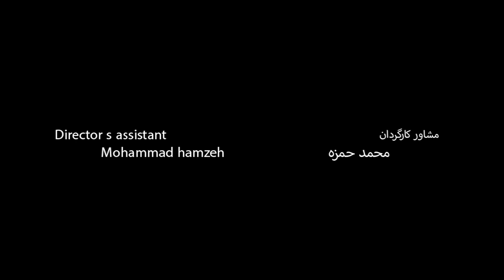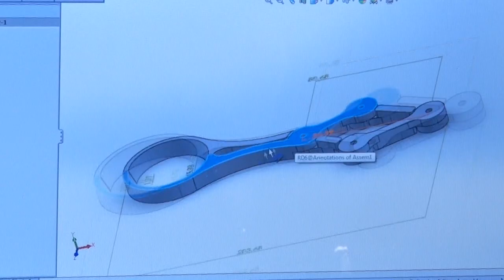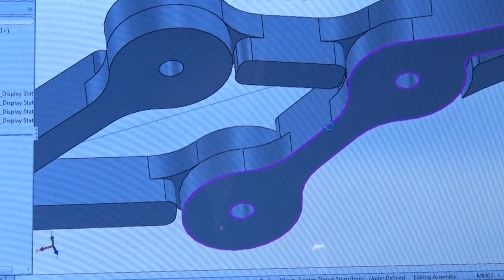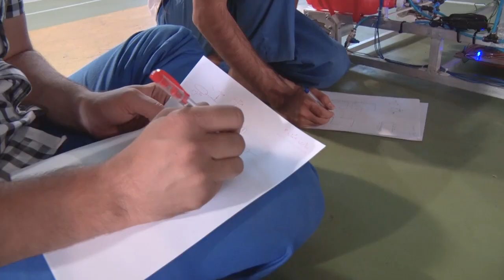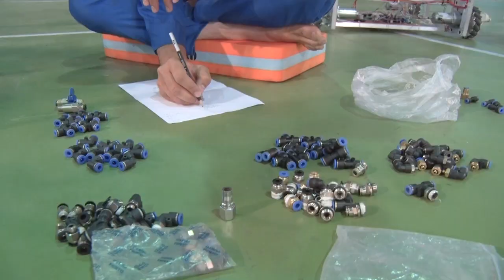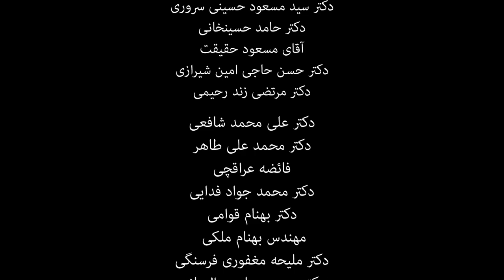Episode 2 - Robocon 2015 documentary (Shaid Bahonar University of Kerman)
In this documentary, you will see the process of designing, creating, and testing two Playing Badminton Robots for the first time in the world to participate in the 14th Robocon International Contest in 2015. There was a nominated team of five undergraduate students from the Shahid Bahonar University of Kerman that participated in this competition.